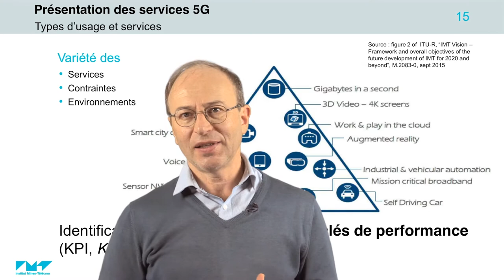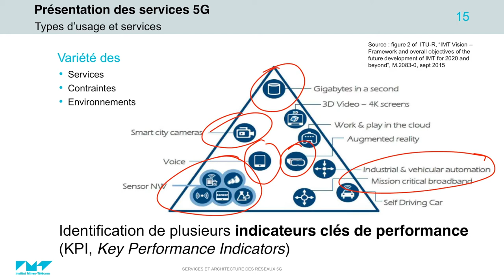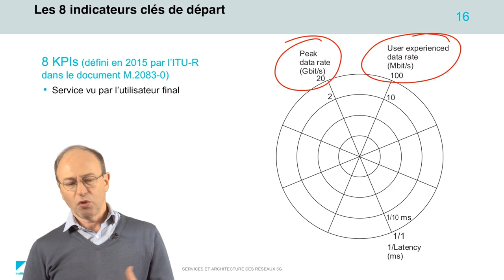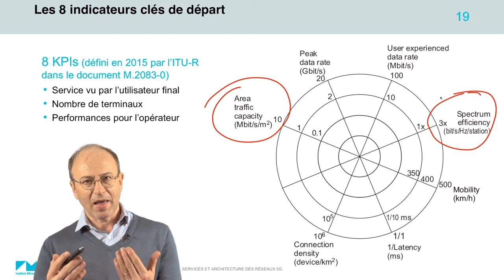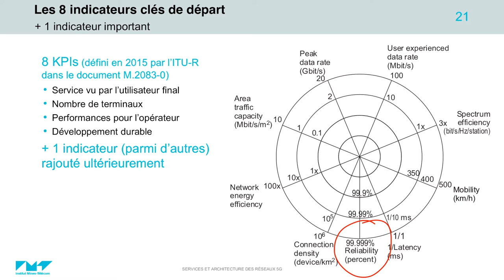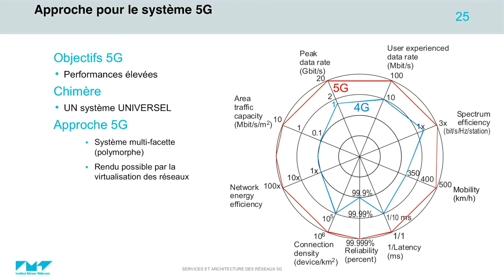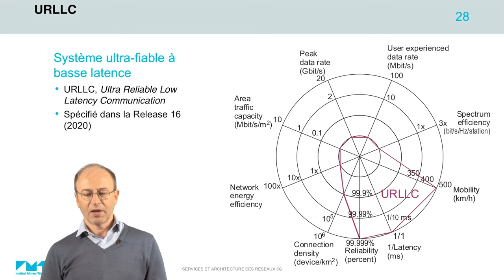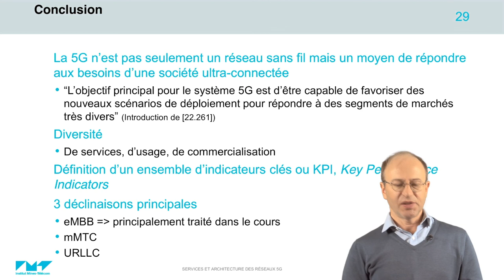2/21 KPIs pour la 5G 📶 5G : Principes de fonctionnement